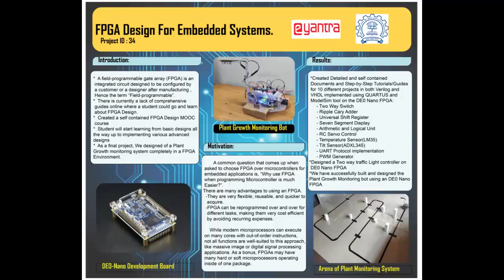eYSIP 2020:" Game development - Covid Yoddha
It is a dream for an engineering student to design a game. Mentors in eYSIP guided students to create a game. It’s interesting to see how different skills & techniques are required to develop a game. As per the students it’s an emotional connect. All e-Yantra competitions are a gateway to the coveted e-Yantra Internship. Participate and learn through the upcoming eYRC & eYIC competitions and challenge to make it to the internship.
Mentors: Abhinav Sarkar, Rucmenya Bessariya, Aditya Panwar
Project Team: Rajat Gurnani, Anil Raghunath Maity, Rohan Sahni

00:00 Demo
00:27 Discover Your Potential
01:12 Planning for Game Development
01:39 Life Skills
02:34 Self Learning
02:51 Long Journey of Self Development